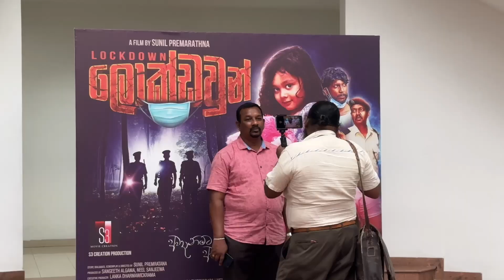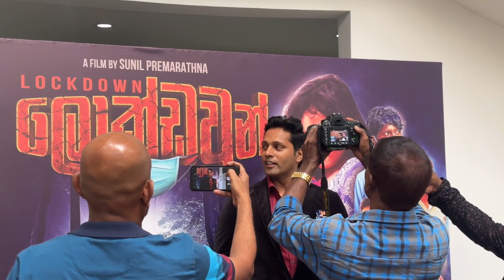(ලොක්ඩවුන්) Lockdown Movie Trailer & Songs Launch | Roshan Ranawana, Chulakshi Ranathunga - Vlog 251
Meena Kumari

Today me and sampath ayya attend Lockdown Sinhala Movie Trailer & Songs Launch at Tharangani Theater. Stars like Roshan Ranawana, Meena Kumari came to attend the event. Event was good. Lockdown movie trailer looks interesting. We are waiting to see this thriller on theaters.